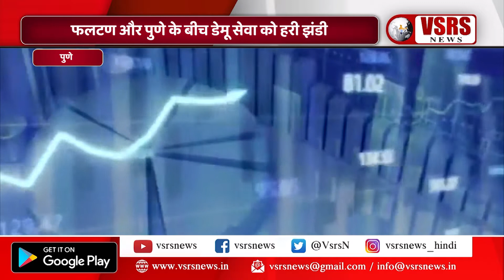फलटण और पुणे के बीच डेमू सेवा को हरी झंडी। पुणे, व्हीएसआरएस न्यूज़